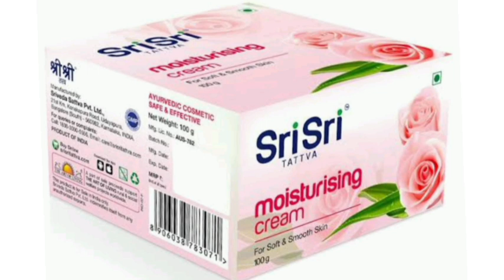SriSri TATTVA moisturising cream For Soft & Smooth Sun